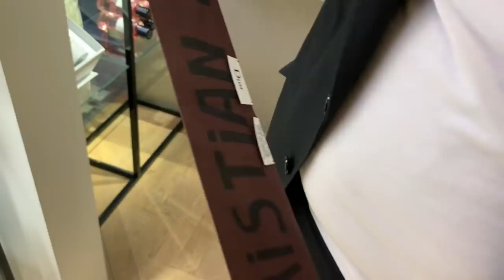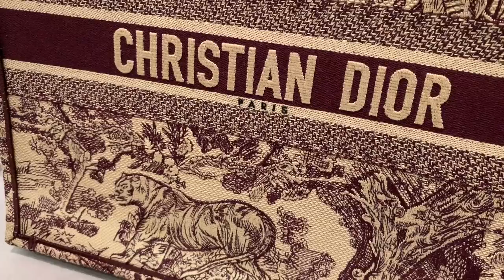Luxury Shopping at Louis Vuitton + Lunch at Novikov! | Duchess of Fashion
Come with me to Selfridges, where I visit Louis Vuitton to try on some handbags that are currently on my 2019 wishlist. Then come with me to Novikov for a spot of lunch! :)